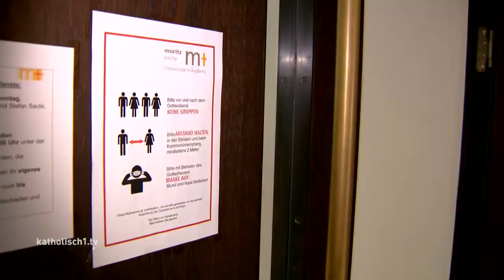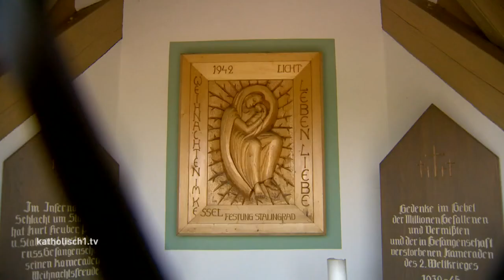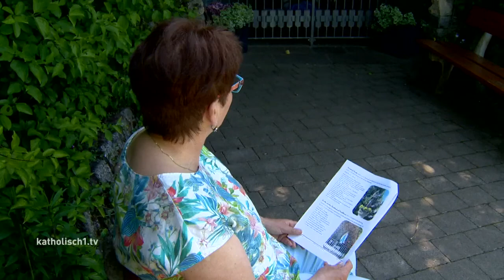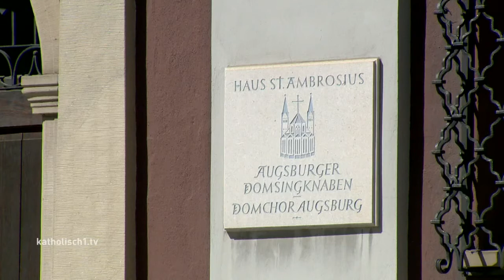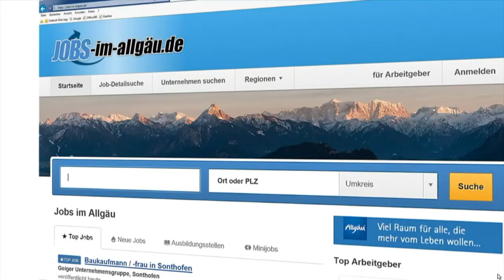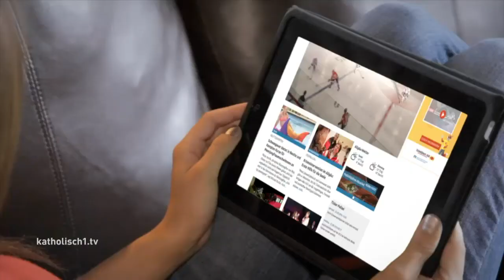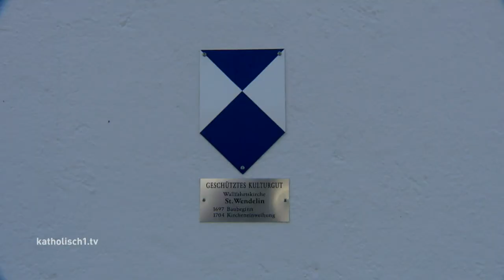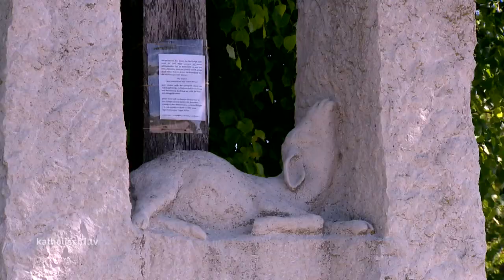katholisch1.tv – 24. Mai 2020